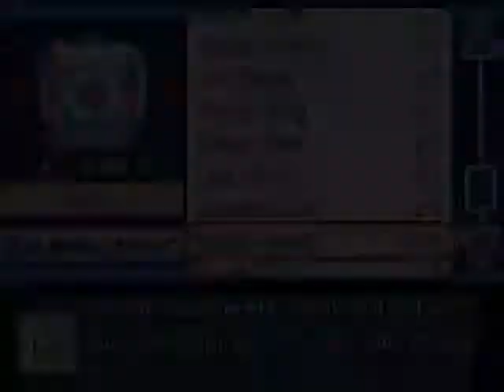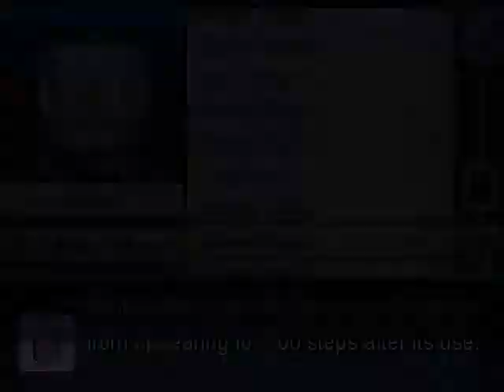Pokemon Rejuvenation - 56 "Exploration Expedition"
ok
My second LP of my channel:
Pokemon Rejuvenation is an amazing fan game! It follows some of the same rules of Reborn, but is an entirely different storyline and overall an amazing game. Pokemon Rejuvenation shares forums with Pokemon Reborn though. It has a very compelling story, an increased difficulty, and overall a really good Pokemon fan game.